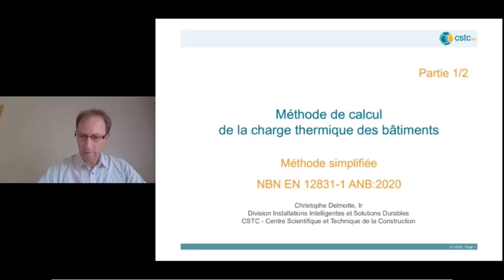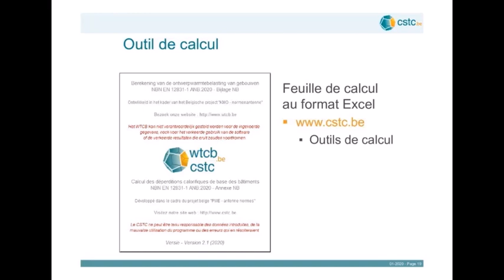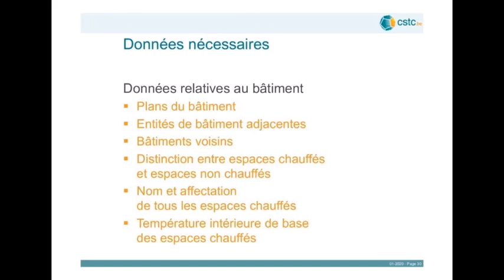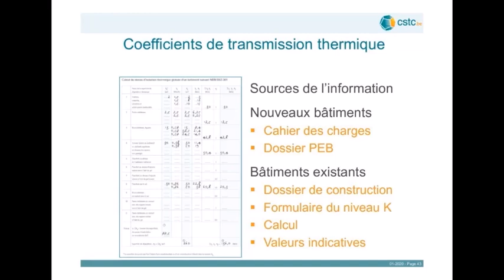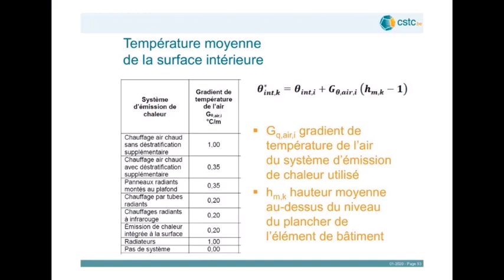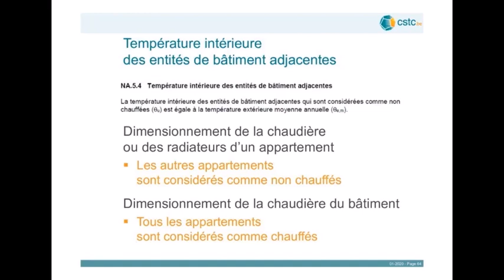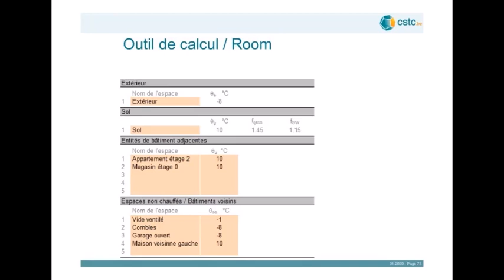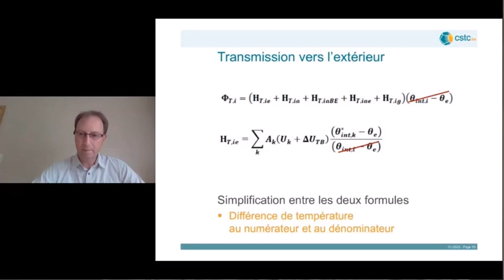09 09 2020 Christophe Delmotte Méthode de calcul de la charge thermique des batiments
WEBINAR ATIC - LA NORME NBN EN 12831-1 ANB - CHRISTOPHE DELMOTTE - 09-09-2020